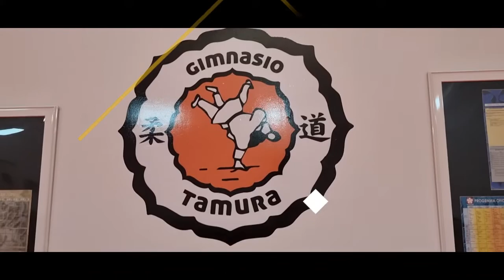NUEVO TATAMI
empezamos la temporada de videos con un cambio importrante en nuestro club.
un nuevo tatami , una nueva era que empieza.